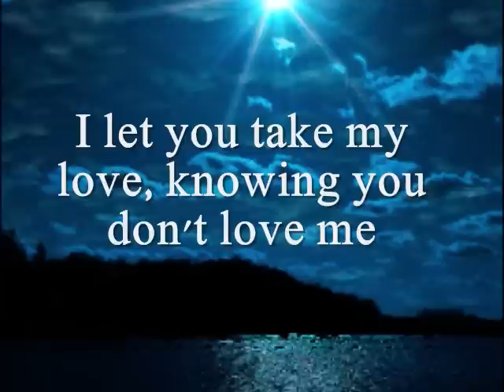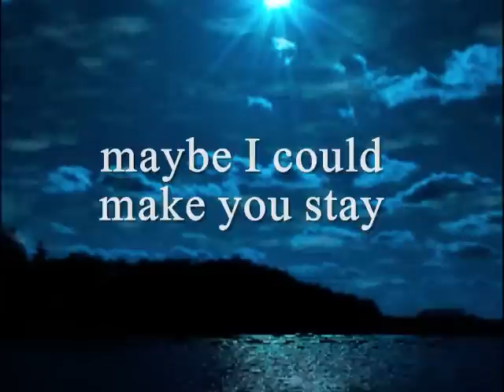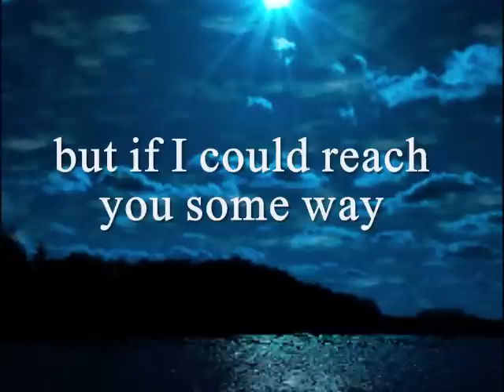IF I COULD REACH YOU - (Lyrics)